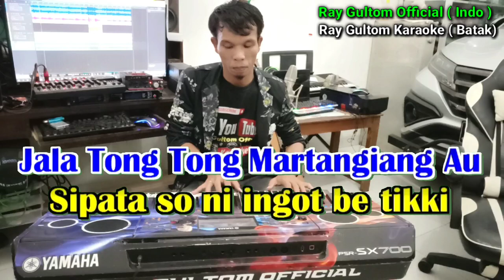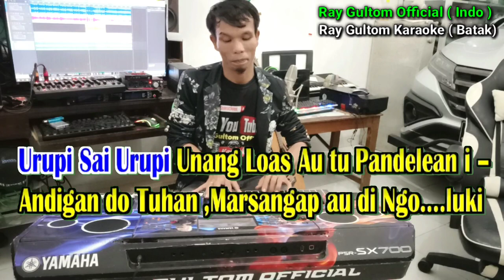KARAOKE ANDIGAN DO TUHAN - ANIS GEA || NADA STANDART CEWEK - AS = DO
LIRIK  ANDIGAN DO TUHAN
Songwriter : Wira Purba
Nunga Dao Simanjojaki -
Mangalakka tu Desa na Walui -
Di Rohaku naeng ma nian muba -
Siadongan Dohot Hangoluan i -
Hu ula Nasa Tolap Au, -
Jala Tong Tong Martangiang Au -
Sipata so ni ingot be tikki -
Sai tong tong Hu Pagogoti Lakka ki... -

Reff...
Andigan do Tuhan ,Marsangap au di Ngoluki -
Sai Holsoan Au Sahat Tudia Lakka ki -
Asa Patuduon Mu Dalan Na Torang -
Urupi Sai Urupi Unang Loas Au tu Pandelean i -
Padao Holsoki. – Huuu... Huu. -
Padao Holsoki. – HuuWo... HuWoo. –
Kembali ke ayat 1

Reff...
Padao Holsoki. – Huuoou... –
Andigan do Tuhan. -

Tarsongon Parbinsar ni Mataniari tu Portibi on
Dang Tar  Ambatan torang -
Naeng ma nian ,Songon i Nang Ngolu
Tung so jadi Lilu. –

Reff...
Andigan do Tuhan ,Marsangap au di Ngo. luki -
Padao Holsoki. Huooo... huooo... –
Andigan do Tuhan. -
Andigan do Tuhan. -
Andigan do Tuhan. -
Padao Holsoki. –
Padao Holsoki. –
Andigan do Tuhan. -